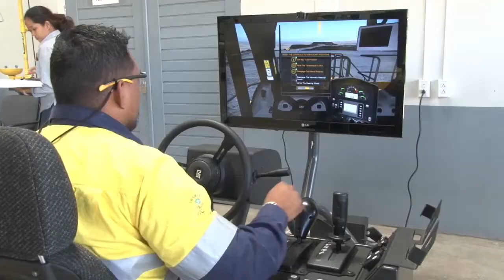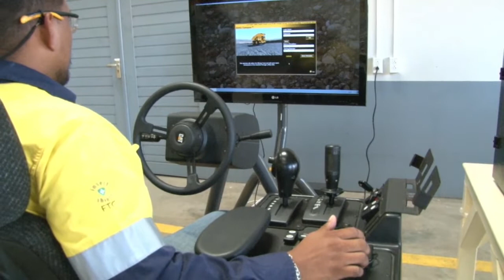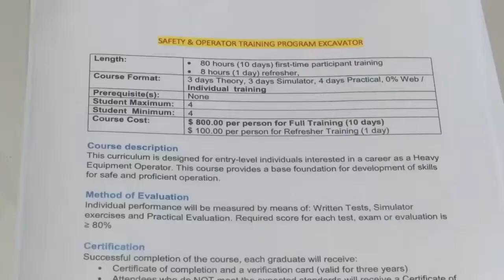10 01 2020 Surmac Education Centre hield Opo Doro Event